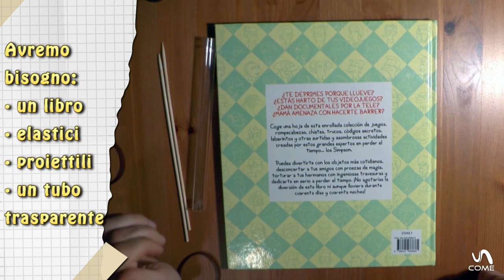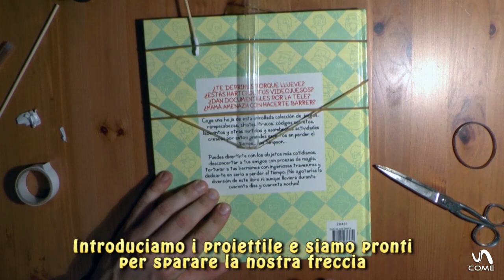Balestra fatta con un libro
Le balestre fatte in casa possono lanciare proiettili a distanza considerevole e si possono costruire in molti modi, come ad esempio con pezzi di carta, matite, libri o qualsiasi altro materiale.
Guardate questo video per costruire una balestra fatta in casa con un libro.